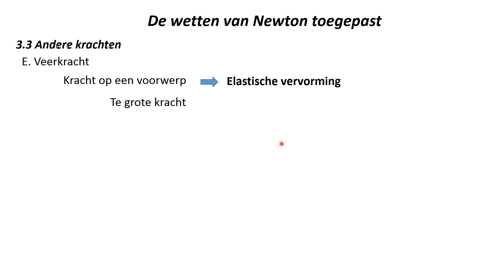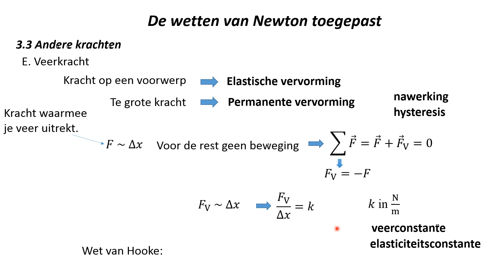FV6 3 De wetten van Newton toepgepast 3E Veerkracht